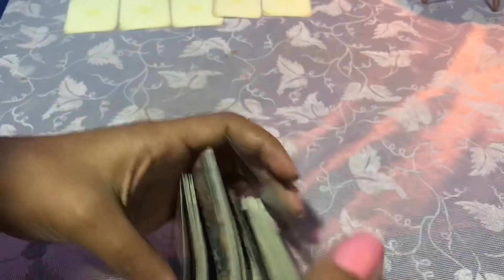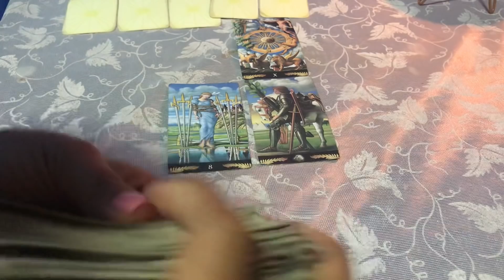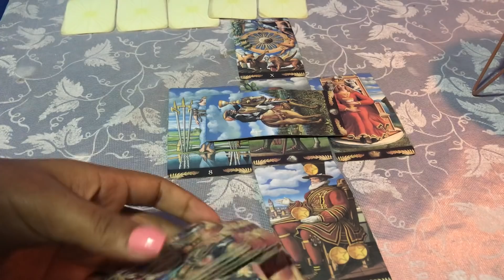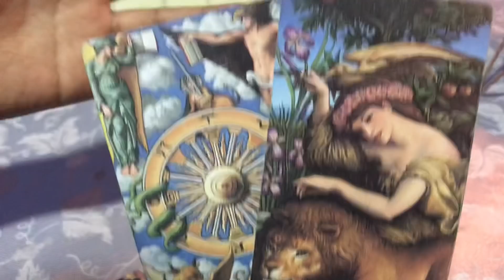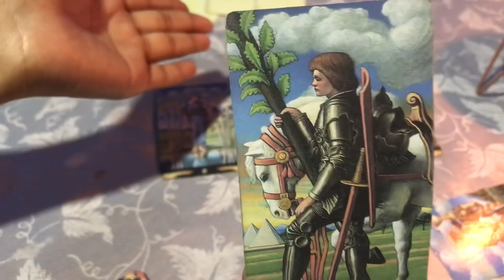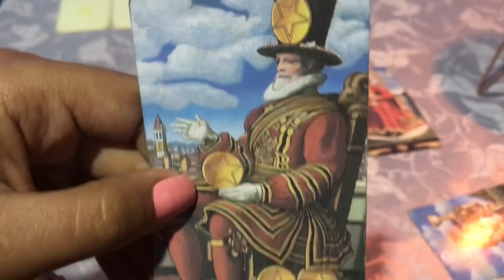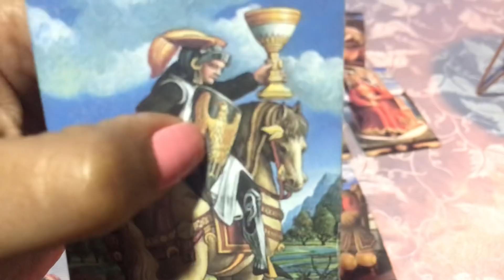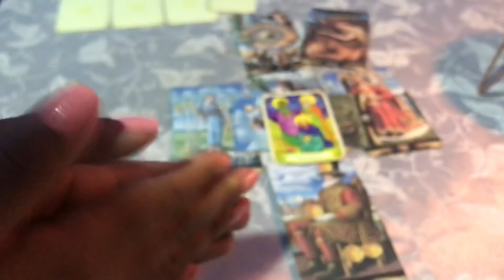HORÓSCOPO LEO ♌️ AHORA VES CON CLARIDAD😱 EL UNIVERSO TE TRAE UNA SORPRESA 🙏🏻💓♌️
DIOS TE BENDIGA MI LEO SEA CUAL SEA TU SITUACIÓN VAMOS HACIA ADELANTE QUE TÚ PUEDES CON TODO